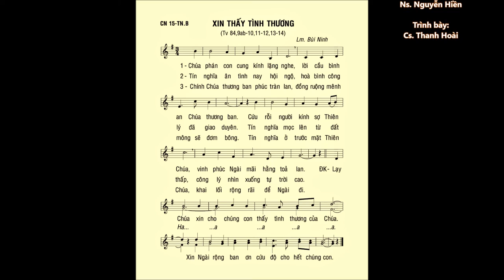Chúa Nhật 15 THƯỜNG NIÊN B – Thánh Vịnh 84 – ĐÁP CA – Cs. Thanh Hoài